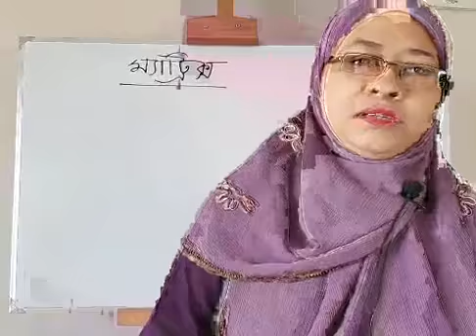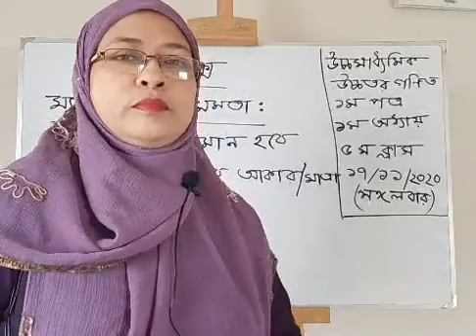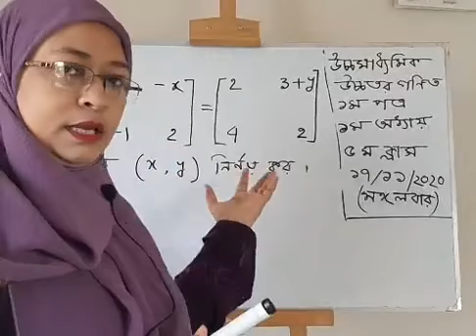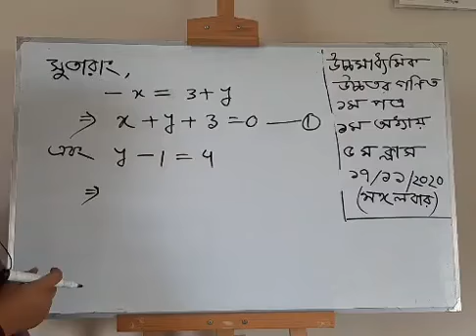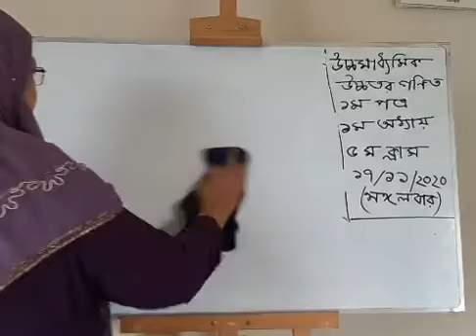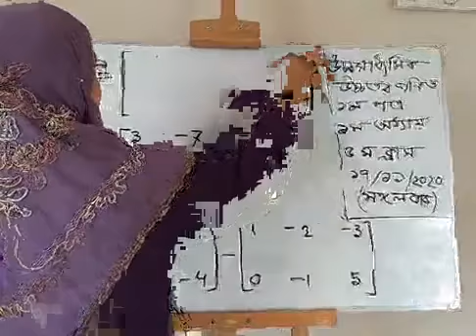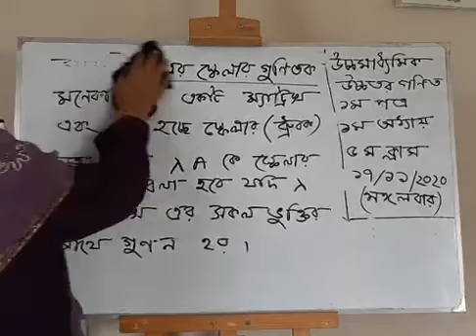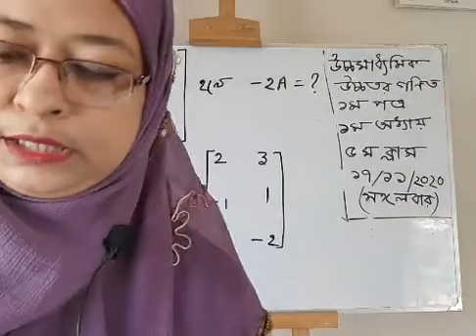উচ্চমাধ্যমিক উচ্চতর গণিত ১ম পত্র, ১ম অধ্যায় (ম্যাট্রিক্স ও নির্ণায়ক) ৫ম ক্লাস(1A/1.1- ম্যাট্রিক্স)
উচ্চমাধ্যমিক উচ্চতর গণিত ১ম পত্র,
১ম অধ্যায় (ম্যাট্রিক্স ও নির্ণায়ক);
৫ম ক্লাস;  (1A/1.1- ম্যাট্রিক্স),

প্রভাষক(উচ্চতর গণিত),
ন্যাশনাল কলেজ,
EIIN No: 13 19 45